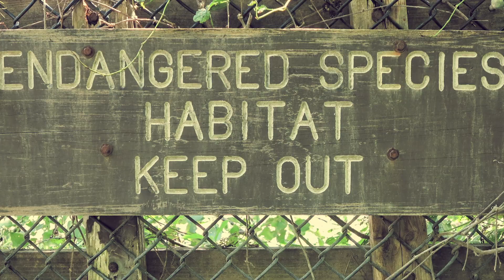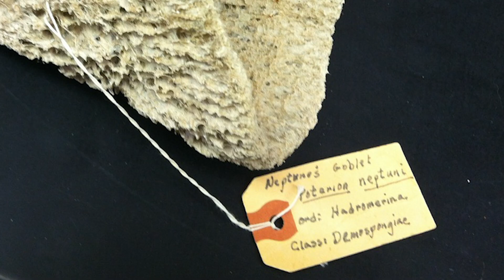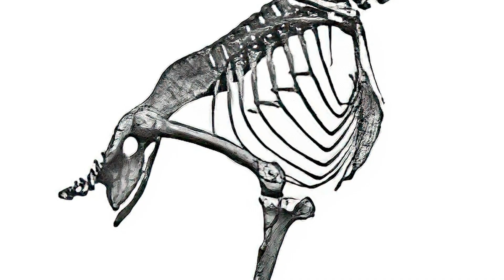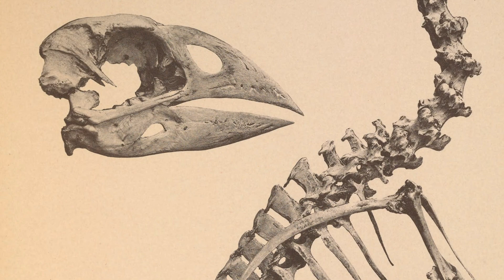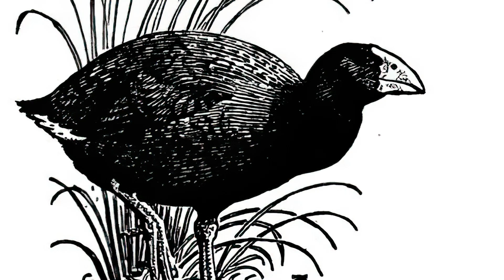5 Extinct Creatures Found on Camera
In 2011, amateur naturists Lizzie Noble and Sion McKeown were in the El Dorado Nature Reserve at night in northern Columbia. Suddenly, a tiny red rodent showed up at the porch of the lodge they were staying in. It was the extremely elusive Santa Marta Tree Rat, a small mammal that hadn’t been seen in 113 years. The animal sat in the porch’s banister and posed for almost two hours, only to disappear again.

Roughly the size of a guinea pig, the animal has a band of reddish fur around its neck and a black and white tail. The rodent lives in the Sierra Nevada de Santa Marta, the highest coastal mountain range in the world, which has allowed it to stay hidden for over a century. One specimen was collected in the late 1800s, but little else is known about one of the world’s rarest species.

Researchers had never seen the rodent in its natural habitat, and don’t even know where the critters make their homes. The mammal is currently listed as Critically Endangered in the IUCN Red List.

After the 2011 photo surfaced, conservationists were inspired. Texas A&M Ph.D. student Nicolette Roach was one of the scientists who began a mission into the jungle to find the elusive Santa Marta Toro again. She and her team set up camera traps throughout the nature reserve, attempting to lure the rodents from the shadows with sweets like heart-shaped cherry lollipops.

The scientists also conducted monotonous, multi-hour nightly surveys of patches of forest for four weeks. But since so little is known about the creature, researchers had a hard time recognizing the signs the Toro leaves behind.

Some local coffee farmers have spotted the Santa Marta Toro through the years, but scientists haven’t been as lucky. However, they don’t lose hope. The rodent is seen as a symbol for conservation and inspiration for those who believe that even the smallest creatures in the world can be saved from profound changes in the ecosystem.

As Roach said in an interview, [QUOTE]: “This is a species that may take some patience to find again; I mean it went over 100 years without being documented!”